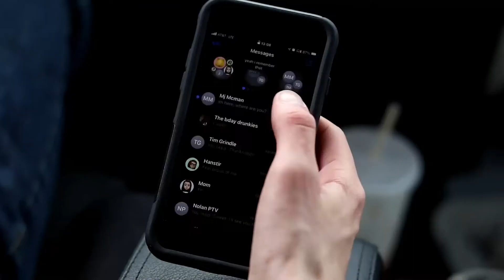Daily Ramble S10 E79 | 5/5/21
Texting and Driving PSA Produced by Caleb Lawrence
Cast (In Order Of Appearance)
Tim Grindle - Weather & Lunch
Ava McGee - Today in Music History
Josh Lankin - Main Office 1
Haley Ellis - Main Office 2
Austin Schlabig - Sports
Pierce McGinley - Baseball Feature
Emma Schlotter - Teachers & Clubs 1
Brooklynn Hudgins - Teachers & Clubs 2

Production
Jeremy Friedman - Executive Director
Jeremy Friedman & Chad Mitura - Technical Directors
Patrick Glibowski - Camera Operator
Pierce McGinley - Audio Engineer
Sara Casey - Graphics Technician
Kiersten Rauch - Teleprompter Technician